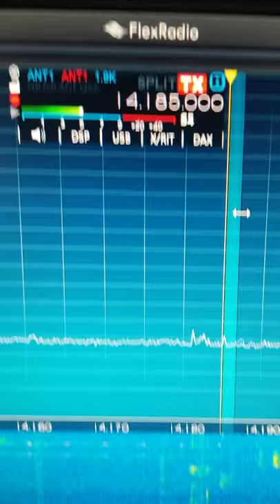VP6D in Ducie Island